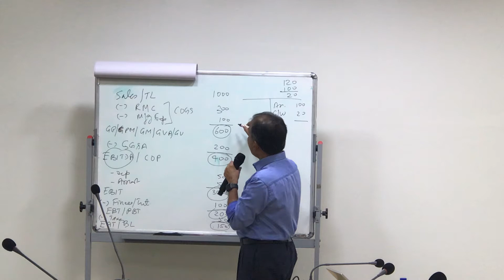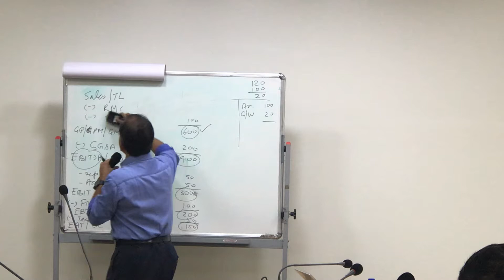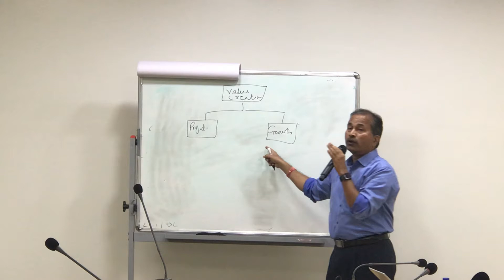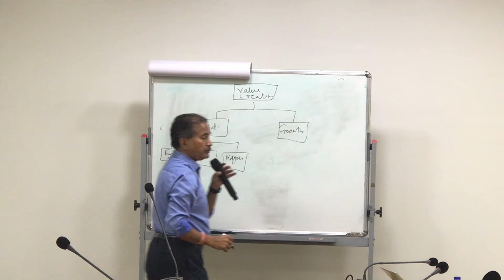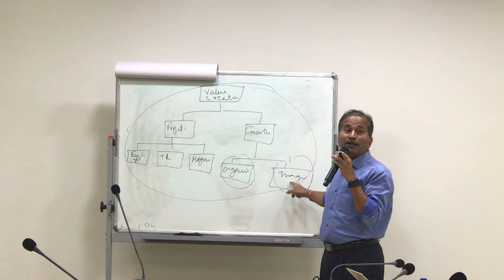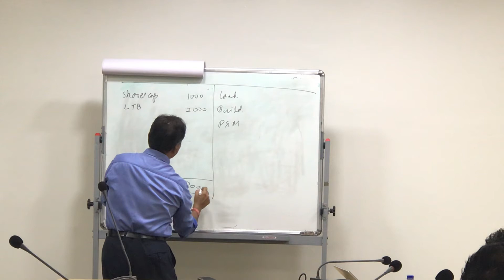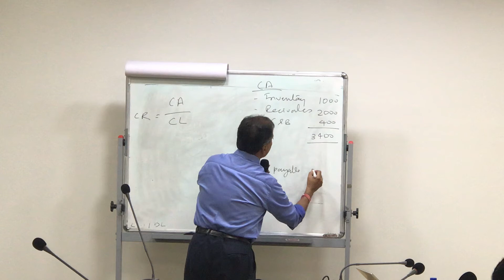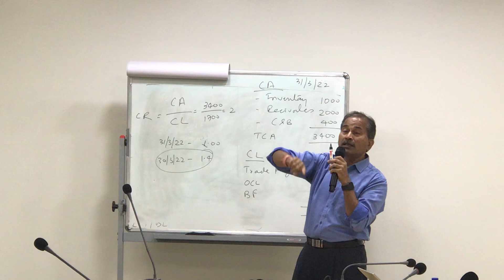Run your business as Jamshedji Tata or Ghanshyam Dasji Birla would do I CA Pramod Jain